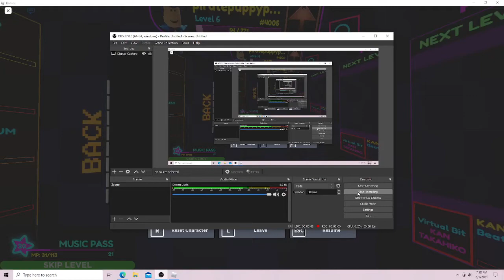Dark Sheep - Sound Space 80.47% Accuracy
Just a No Fail run that I did because I wanted to